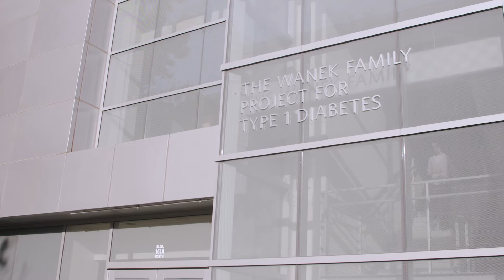Faces of Diabetes Innovation: Fouad Kandeel, M.D., Ph.D.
Fouad Kandeel, M.D., Ph.D., associate director of the Arthur Riggs Diabetes & Metabolism Research Institute, has been researching and treating diabetes at City of Hope for nearly thirty years. During this time, he’s helped make significant contributions to City of Hope’s diabetes research program, including performing the first islet cell transplant in 2004.